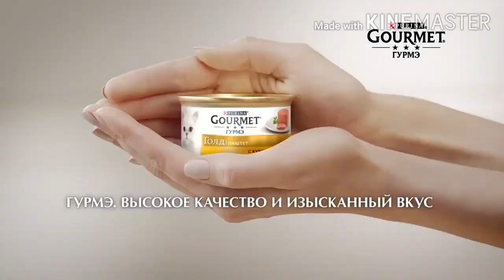Elmore Got Talent Выпуск 1